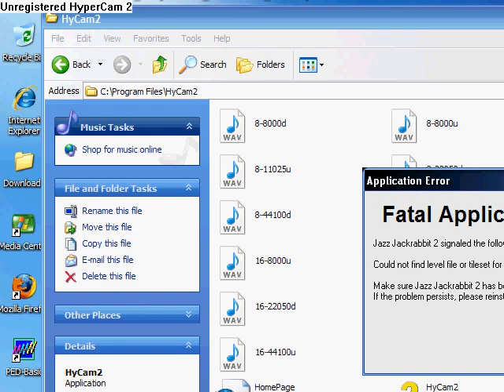Jazz Jackrabbit 2 Super mario bros world 1-1 (WITH DOWNLOAD!!!)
I worked about 1 month to make this level possible and here it is.
version 2.0 will have music, level name, and tiles to come with it!
Version 2.0 comming in 5 min when this ver is being up loaded